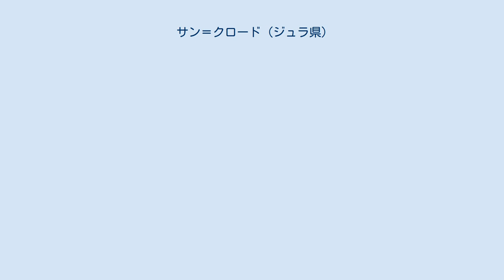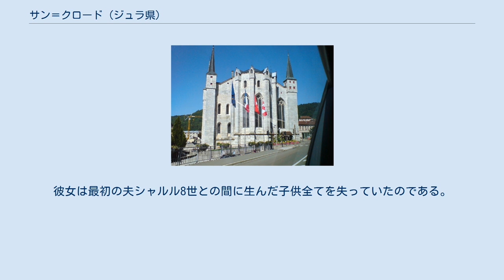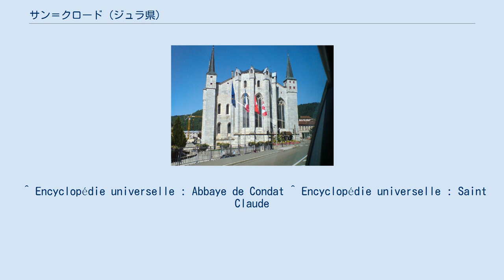サン＝クロード (ジュラ県)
サン＝クロード（Saint-Claude）は、フランス、ブルゴーニュ＝フランシュ＝コンテ地域圏ジュラ県のコミューン。
 サン＝クロードは、ビエンヌ川とタコン川が合流する谷の奥にある。
標高500m以上のオー・ジュラ山地の峰峰に囲まれている。
 サン＝クロード聖堂 サン＝クロードの歴史は、5世紀初頭に聖職者ロマンとリュピサンの兄弟が創設した修道院の周囲で始まった。
集落の最初の名はコンダ（Condat、ケルト語で合流地点を意味するCondateに由来する）といった。
5世紀終わりに修道院の影響力が増すにつれ、修道士オイヤンの名にちなみサントイヤン＝ド＝ジュー（Saint-Oyand-de-Joux）と変わった。
639年、ブザンソンの聖クロードがオイヤンの修道士となった。
 699年に亡くなっている聖クロードの無傷の遺体が12世紀後半に発見されると、巡礼地としてサントイヤンは恩恵を受けるようになった。
地名はサントイヤン＝サン＝クロードというようになった。
 15世紀、ドーファンのルイ（のちのルイ11世）は聖クロードを崇拝し、地名はサン＝クロードただひとつとなった。
ルイは幾度か巡礼に訪れている。
 1499年、ルイ12世と再婚したばかりのアンヌ・ド・ブルターニュは、王国の跡継ぎを授かるよう祈りにサン＝クロードを訪れた。
彼女は最初の夫シャルル8世との間に生んだ子供全てを失っていたのである。
この後アンヌが妊娠・出産したのは、王女クロードであった。
 1742年当時、修道院はサン＝クロード教区に付属していた。
ヴォルテールは、住民を賦役から解放しようとしないサン＝クロードの修道士たちに対して反対のキャンペーンを繰り広げた。
 フランス革命後、王制や封建制を否定する目的からサン＝クロードはその名をコンダ＝モンターニュ（Condat-Montagne）に変えさせられた。
 20世紀初頭、ジュラ都市間鉄道がサン＝クロードに開通した。
 かつては巡礼者相手に工芸品を製造・売買することが主体だった。
 現在はダイヤモンドや石の研磨業が盛んである。
また、プラスティクス・ヴァレ（Plastics Vallée）の端にあることから、プラスティック製造業の工場が集まっている。
 ^ Encyclopédie universelle : Abbaye de Condat ^ Encyclopédie universelle : Saint Claude